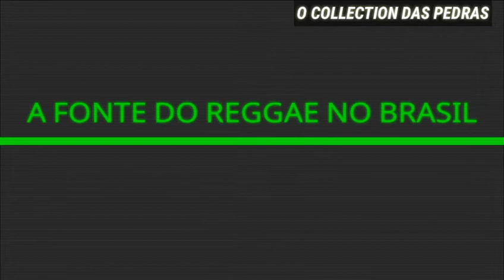MELO DE GUERREIRO DE FÉ 2K12 SEM VINHETA ( WJOTAPANGUILEF - GUERRERO DE FE )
TRAZENDO AS MELHORES DO PASSADO.

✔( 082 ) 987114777